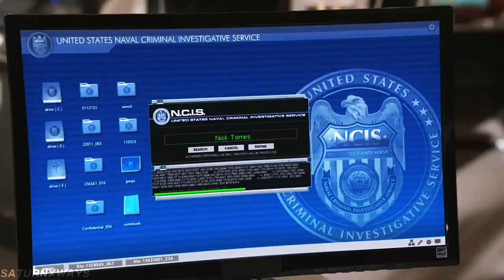[ NCIS ] Dark Secrets 15x12 - they're adorable, McGee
| A Navy Lieutenant JAG lawyer that appeared to have a happy life is found dead by her parents in an apparent suicide. Capt. Bud Roberts helps in the investigation.